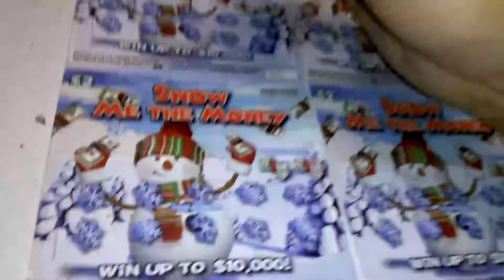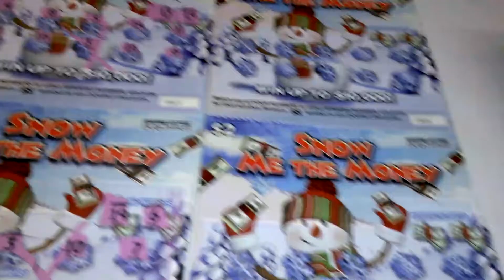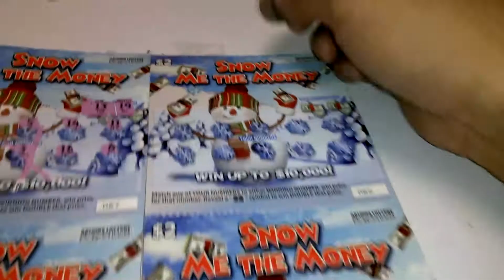Arizona 5 for 5 -2015 #02